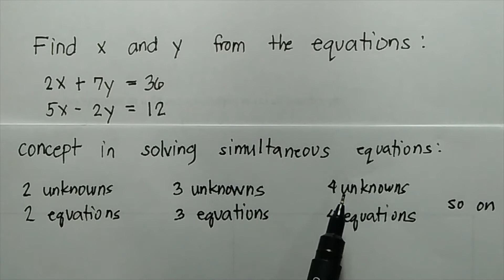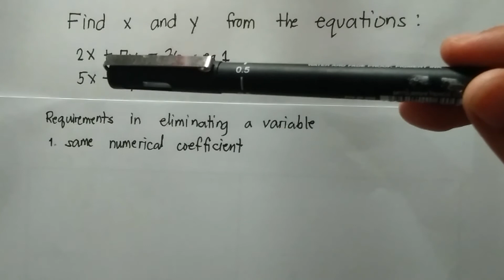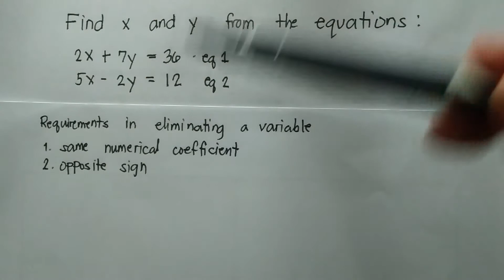Solving Linear Equations (2 unknowns) by Elimination Method (TAGALOG)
This is one of the basic and important foundation in mathematics. Mastering this topic will help you a lot in solving not  just algebraic problems but also higher math and science problems.